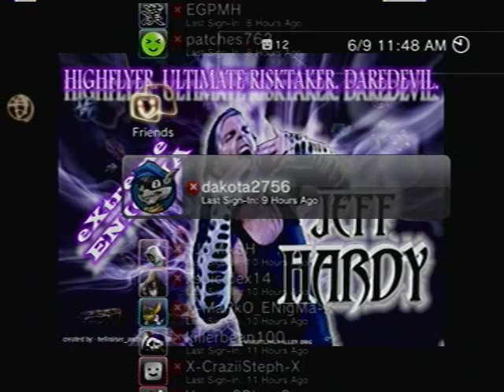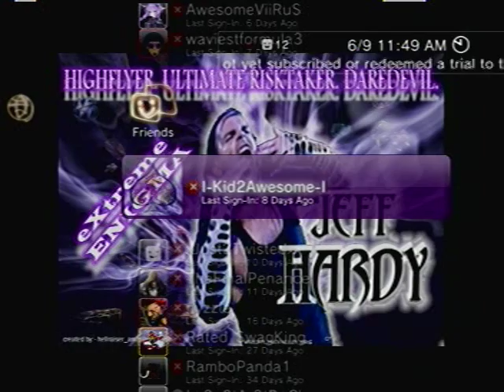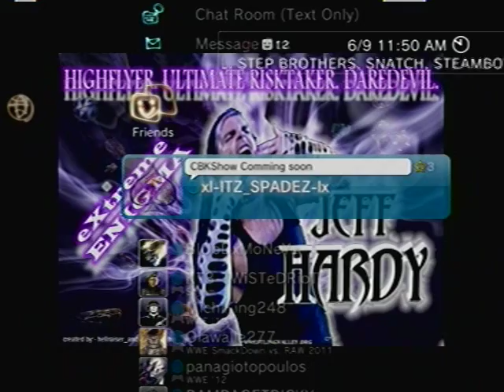PSN Friends list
My psn hommies